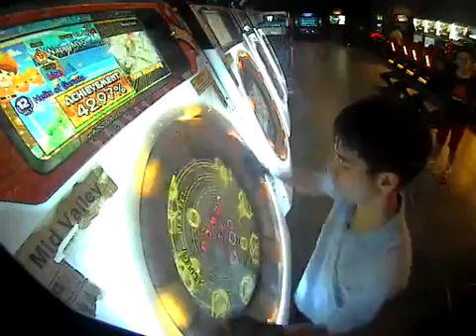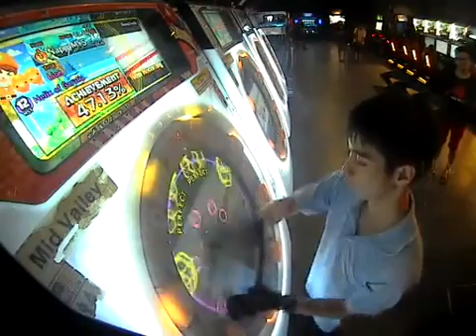MaiMaiORANGE+ [MASTER] Helix of Garatia *S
ガラテアの螺旋
SPD: 7.0
Date: 10/7/2015